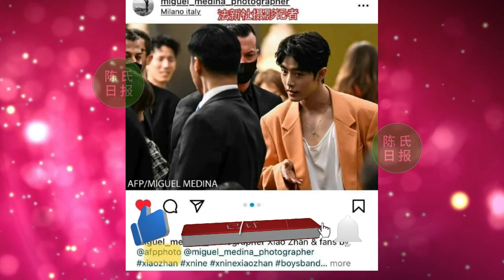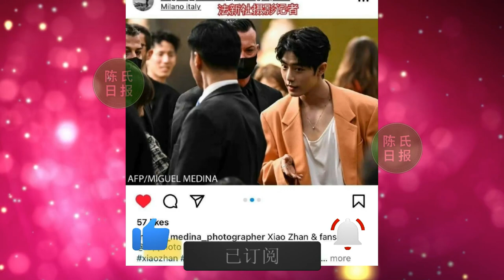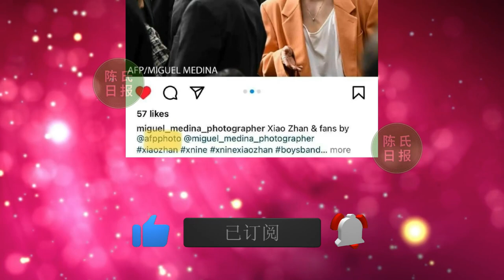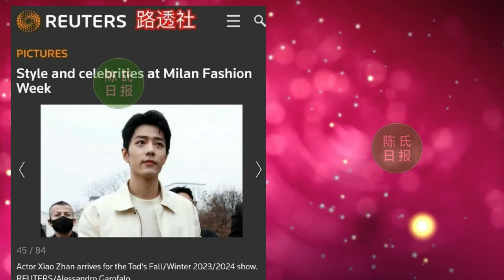【陈氏日报3月8日】《金曲榜八周年》盛典隆重举行！肖战 获“双奖”，当选冠军人气王。王一博 包场大鹏新电影，意想不到有惊喜#xiaozhan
《金曲榜八周年》盛典隆重举行！肖战获“双奖”，当选冠军人气王
全球四大媒体报社之三报道肖战海外盛况，粉丝：合众国际社不合群
王一博包场大鹏新电影，意想不到有惊喜，听说他有特别出镜